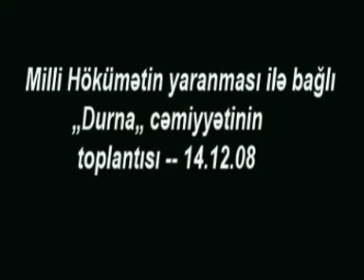Babək Azəri: Milli Hökümətdən hansı dərsi almalıyıq?!